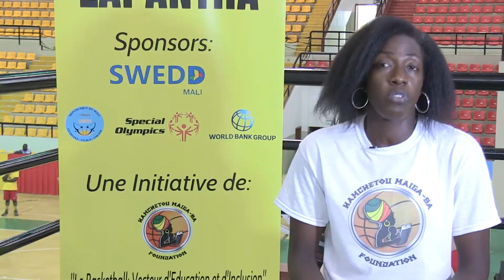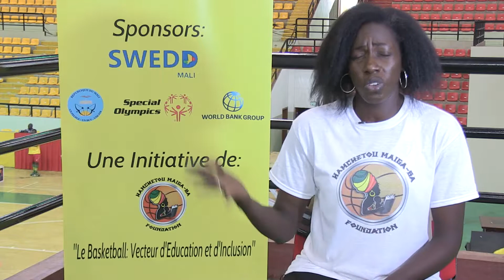CAMP DE BASKETBALL FONDATION HAMECHETOU-BA MAIGA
CAMPS DE BASKETBALL INTEGRES A L’ENSEIGNEMENT DES COMPETENCES DE VIE COURANTES ET D’INCLUSION DES PERSONNES ATTEINTES DE DEFICIENCEINTELLECTUELLE PAR LA FONDATION HAMECHETOU-BA MAIGA